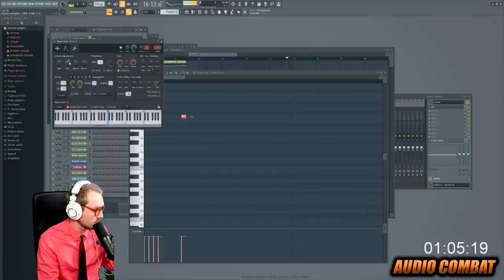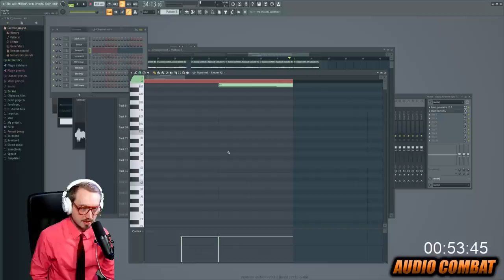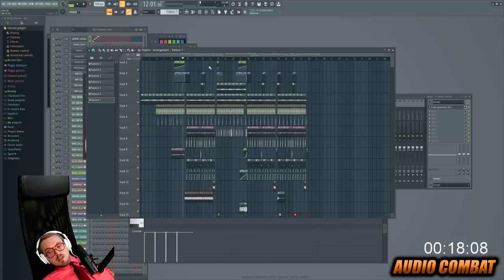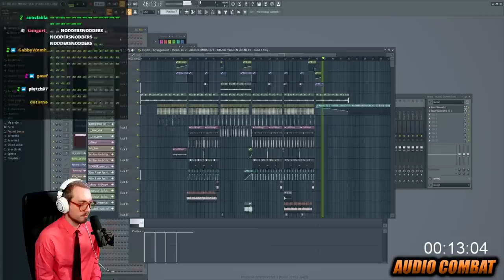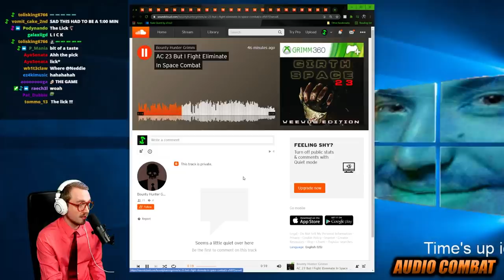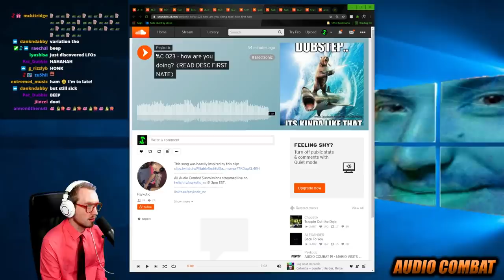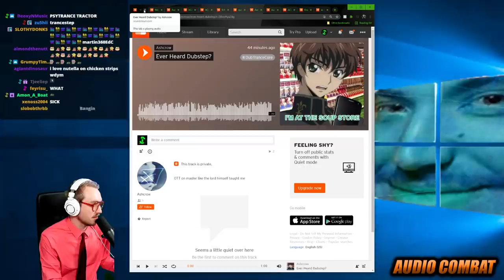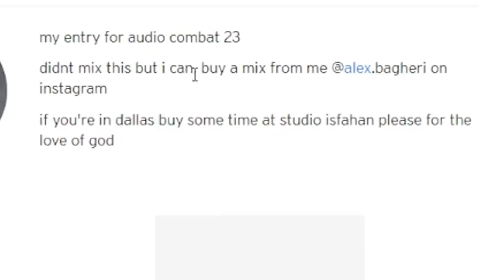German Ambulance Sirens Are Built Different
*calls 911*  "𝘺𝘰 𝘵𝘩𝘪𝘴 𝘴𝘭𝘢𝘱𝘴"